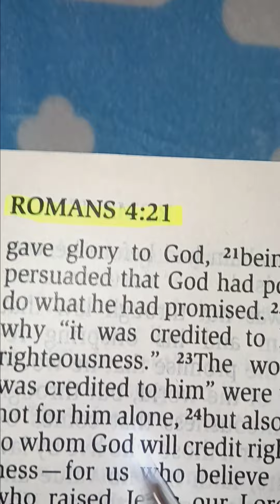✨️GOD Desires A Closer Relationship With Us.